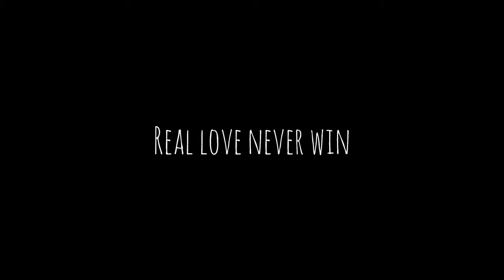Bablu short film first glimpse //Nikhil karate// Radha // shiva Reddy // Nlg creations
Don't skip.